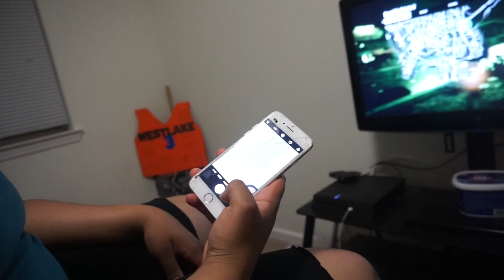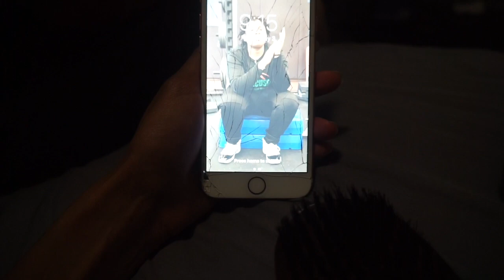Prank that FAILED 🤦🏽‍♀️😂| I broke her phone 😱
I'm BACK! With another prank video, it been a long time. Now this prank is old, and I did loose a lot of footage from the prank, but I was just going to upload anyway, I know you guys miss the pranks. And BELIEVE ME, the pranks are COMING BACK🙃🤫! Turn y'all post notification bells on, causeeee YA GIRL IS BACK!

Let me know down in the comments what y'all want to see next.